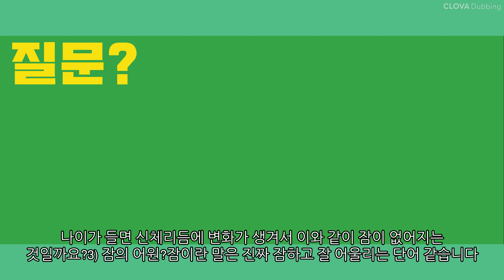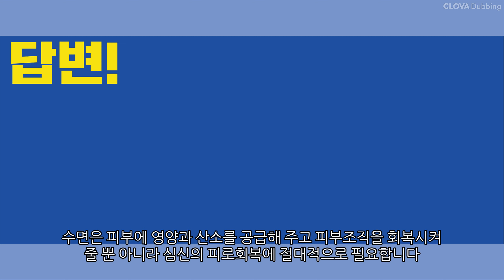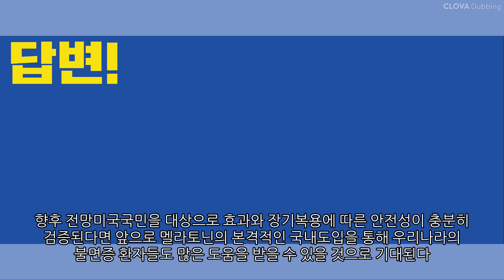잠과 인체와의 관계는?